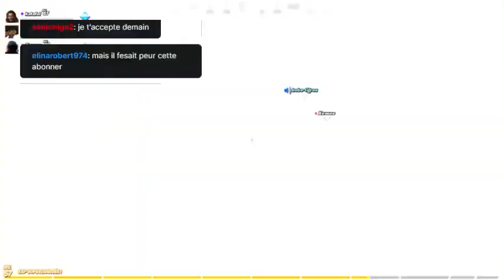aller on rejoints la complice des bétises sur fortnite